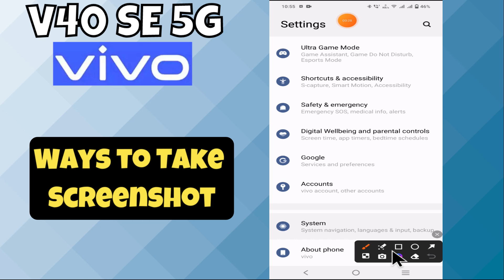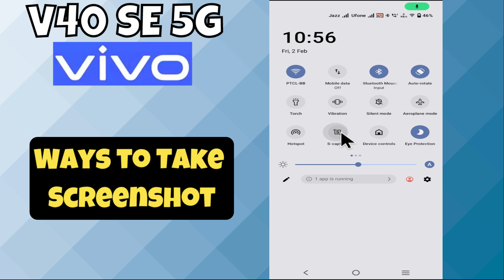Ways to Take ScreenShot Vivo V40 SE 5g || How to take a screen shot || Screen shot setting